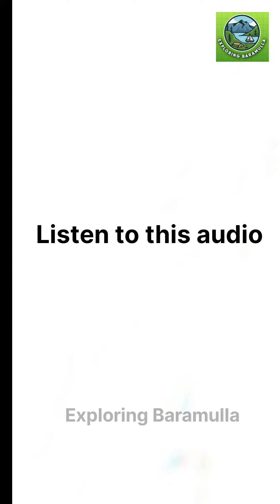listen to this audio